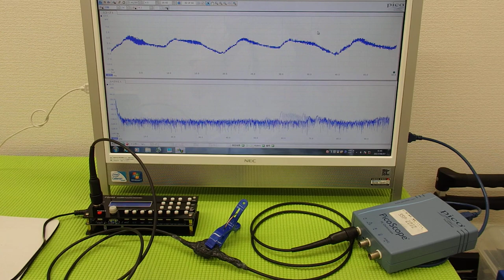超音波プローブの発振制御技術